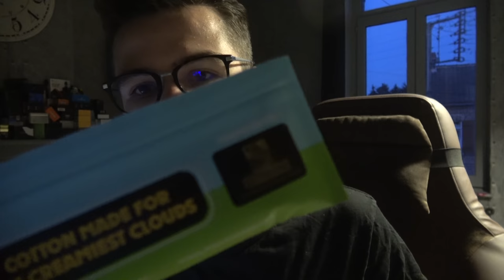FISHEYE 100ML - BANGER BY MARINA VAPE